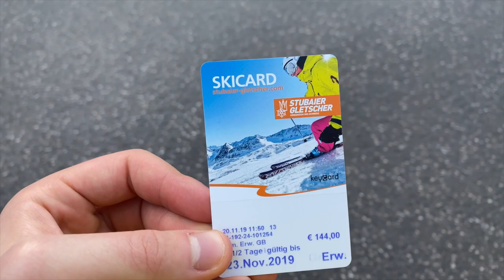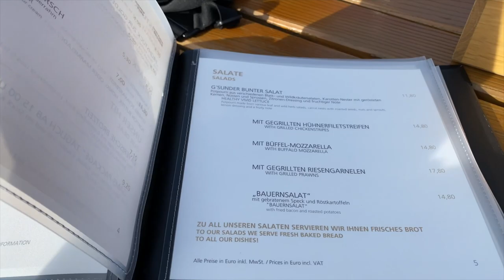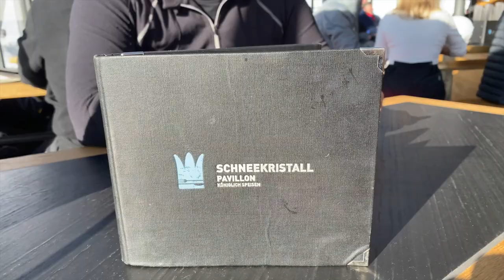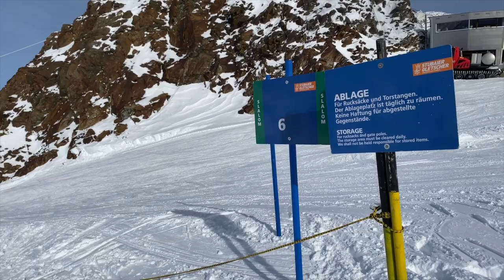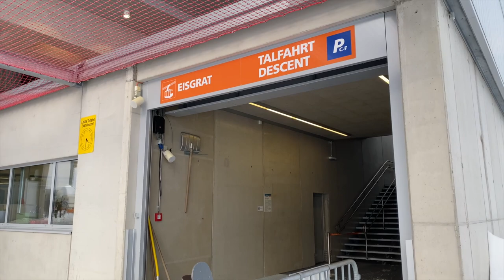Around Ski Resort - Stubaier Gletscher 2020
What does stubai look like in the 2020 season?

Recordings made during November 18-24, 2020

For more I invite you to my Instagram Stories: m.niziolek